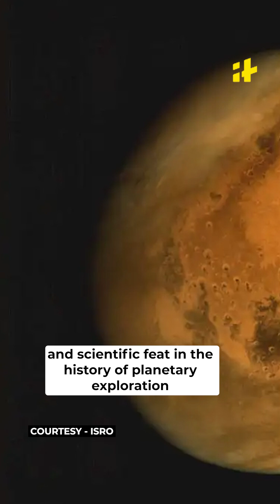9 Years Of ISRO's Historic Mission Mangalyaan (MOM)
Mangalyaan was India’s maiden mission to Mars. Nine years ago today, the Indian Space Research Organisation (ISRO) took a massive chance and made a huge leap. They launched the Mars Orbiter Mission, or 'Mangalyaan', a space probe designed to gather information on the Red Planet. It also made ISRO the first space organisation to achieve the feat in its first attempt.

ISRO launched the Mars Orbiter on November 5, 2013 which placed itself into orbit around the red planet by September 24, 2014. Though the satellite was only designed for a six-month-long mission, it’s continued to beam back data to the Indian space agency for four years. The satellite tweeted out the celebration, including a picture of Mars’ Olympus Mons.